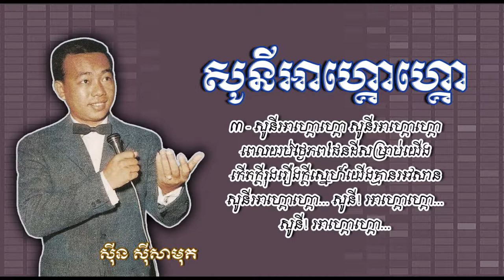សូនីអាហ្គោហ្គោ - ស៊ីន ស៊ីសាមុត - Sony A Go Go - Sinn Sisamouth